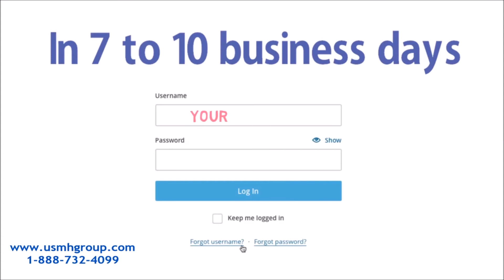Free Health Services Henderson NV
Free Clinics Henderson NV | Free Health Clinics

Free Clinics Las Vegas NV | Free Health Clinics Las

Clinics in Nevada | Free Health Clinics in Nevada